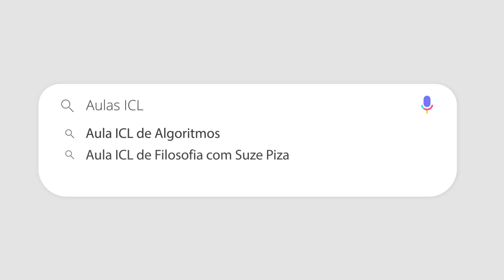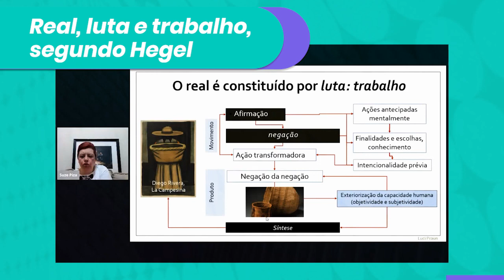Real, luta e trabalho, segundo Hegel - Minuto ICL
O filósofo alemão vai nos dizer que tudo aquilo que é fruto de nosso trabalho também tem algo de nós.